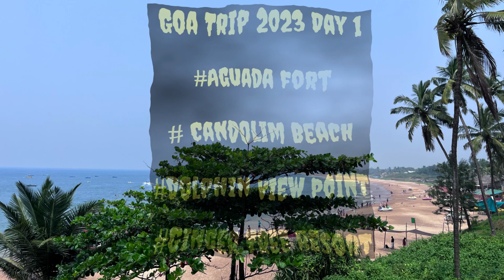Goa Trip 2023, Day 1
aguadafort fort
candolim Beach
dolphin View Point
ginger Tree Resort